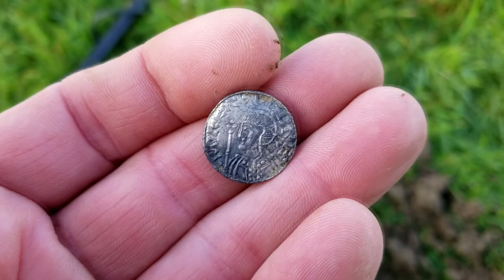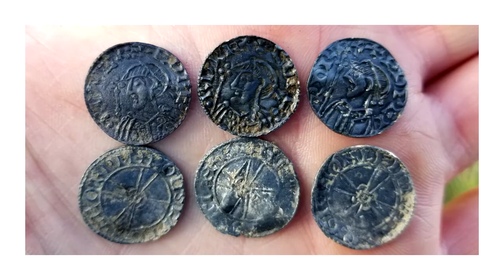Throwback Thursday | Saxon Hoard of 6 Edward the Confessor Hammered Silver Coins | Preacher Digger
This time on Preacher Digger!  “Throwback Thursdays!  Incredible Finds Worth Seeing Again!” In this short clip I head to the border of England and Wales and find a historic hoard of 6 Edward the Confessor Saxon silver pennies (Episode 79)!  I hope you enjoy. Remember, the greatest treasure is not what can be found on earth, it can only be found in heaven!

Gear:
Detectors-

Go Pro Accessories:
2 in1 Portable Action Camera+Smartphone SYN Stabilizer Mount Ergonomic Hand Grip Video: Amazon.com : 2in1 Portable Action Camera+Smartphone SYN Stabilizer Mount Ergonomic Hand Grip Video Vlogging Kit Motion Camcorder Phone Handle Holder for GoPro Sony + iPhone Interview Travel YouTube Livestream Rig : Electronics